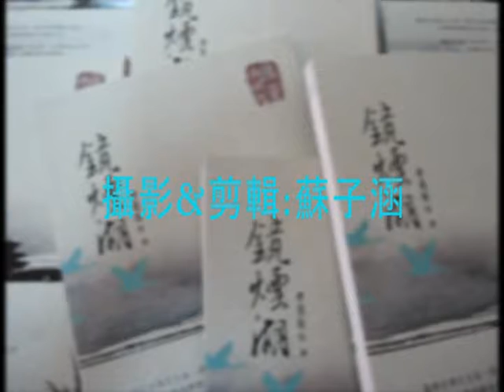無塵居聚會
2011.9.5 老查居士簽書會 (書名:鏡煙湖)